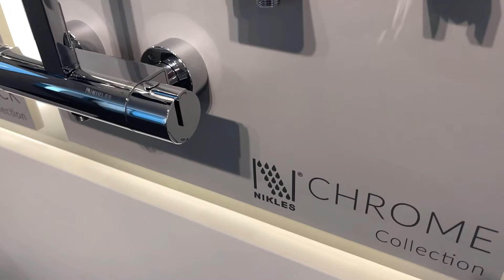Get INTU Nikles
Nikles Bathrooms - Own It